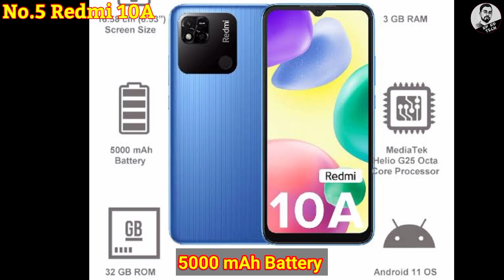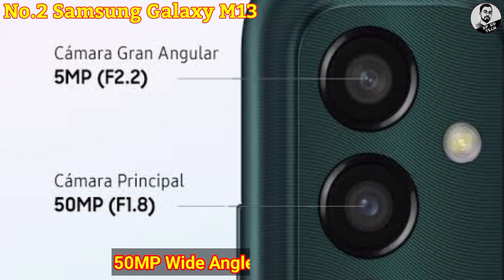Top 5 Best Smartphone Under 15000 on Amazon Selling 🔥 Big Offers, Best Camera Phone Under 15k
top 5 best camera phone 2022 under 30000
top 5 best camera phone 2022 under 15000

Dear sir if you have anything to say related to I have used your contact and you have any problem with it and if you want to remove that contact. So please have a small request from you that don't take any decision without thinking anything.

Sir, if you have any problem with my posted video or why should that video not be yours, if you have any problem with it or if you want to remove that video, want to takedown, then please tell me once on the mail. If have used your video and if you do not want me to use your video, then you will tell me on the mail, do not try to give me a strike because if you mail me, I will remove your video. Sir please have a small request from you if you want to remove this video then don't take any decision without thinking anything, you can tell me on mail once, will remove your video, I will do takedown, but before that you can do any Don't try to give without strike, before giving strike etc. must meet me once my dear sir